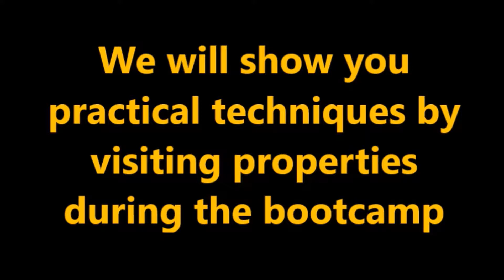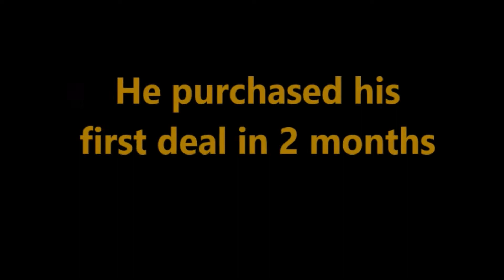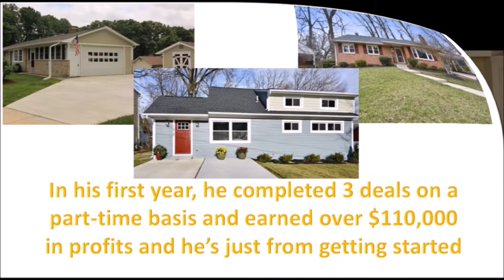FHT Rehabbing Bootcamp - October 27 & 28, 2018